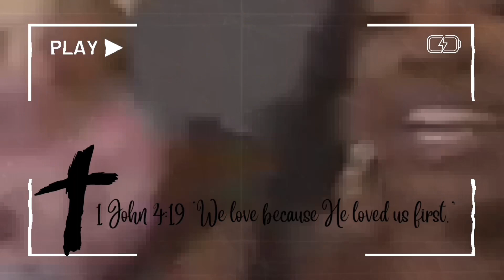MERRY CHRISTMAS♥️🎄✝️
Merry Christmas from Giovanni & I.
This video makes my heart so warm, Im really thankful to be able to spend the holidays with him!!!❤️